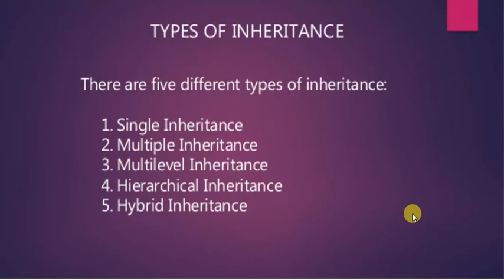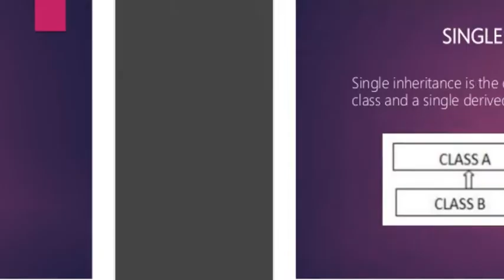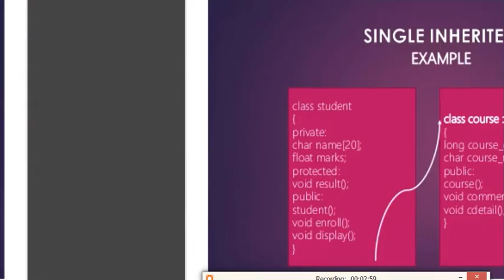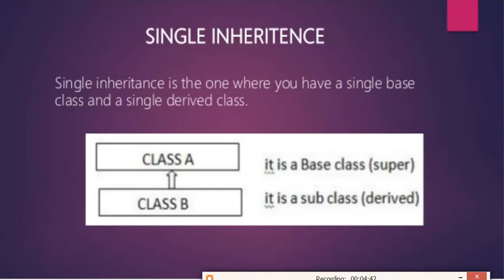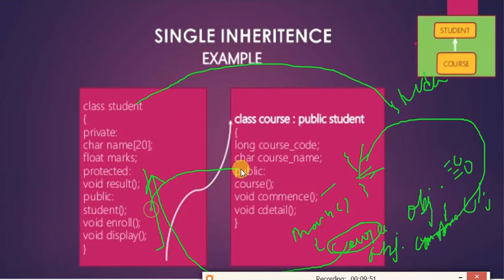Types of Inheritance in C++ Part1